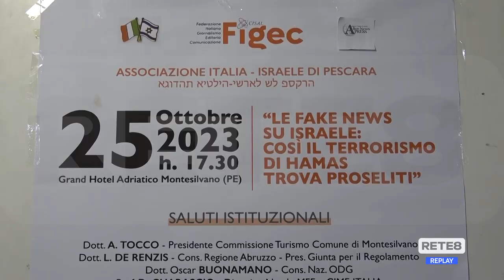Montesilvano - Le fake news sul conflitto Israele-Palestina